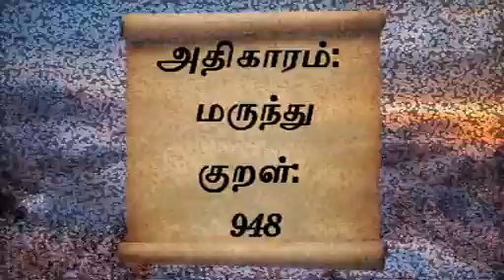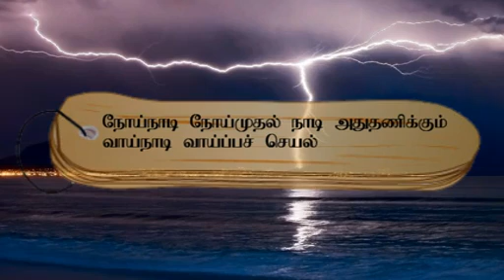குறள் எண்- 948, அதிகாரம்- மருந்து: "திருக்குறளோடு நாம்"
நோய்நாடி நோய்முதல் நாடி அதுதணிக்கும்
வாய்நாடி வாய்ப்பச் செயல்.